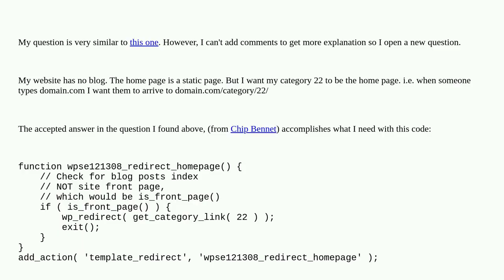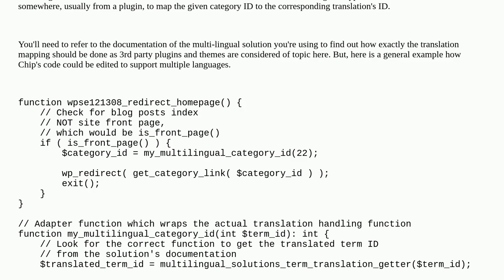Wordpress: Make category page the wordpress homepage (not blog)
Make category page the wordpress homepage (not blog)

A special thanks goes out to the awesome community

  redirect homepage